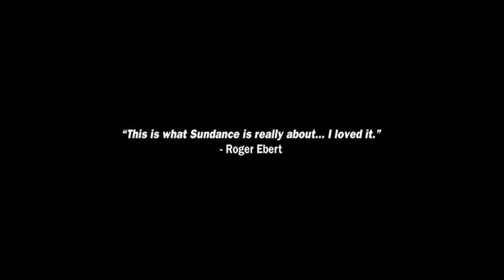Man Push Cart - Trailer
Trailer for Man Push Cart (2005), a film by Ramin Bahrani.